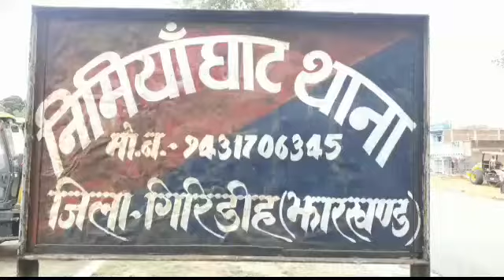दिन दहाड़े चोर करीब 7 लाख रुपए के मोबाइलों से भरा बैग ले उड़े